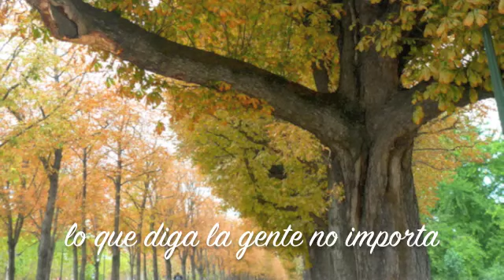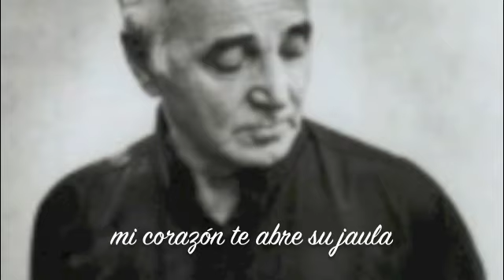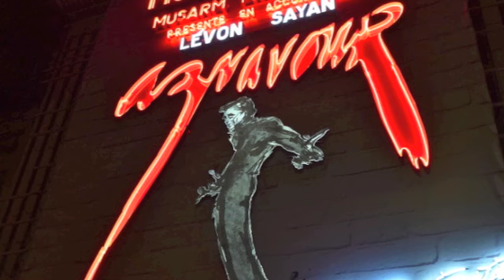VA subtitulado Charles Aznavour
VA (Vete)
De su nuevo trabajo Toujours